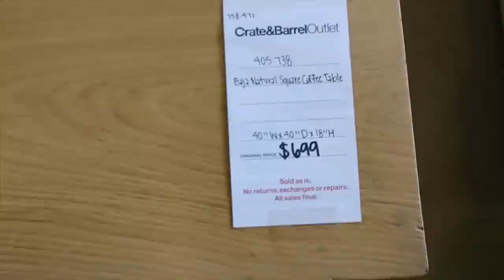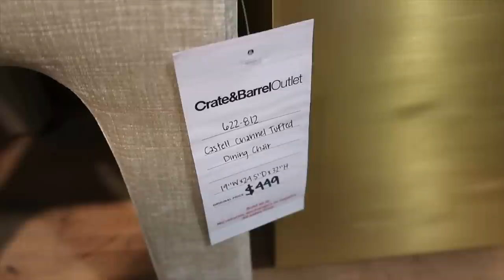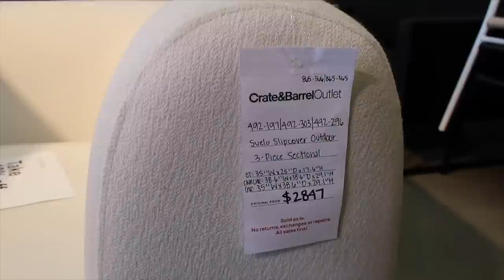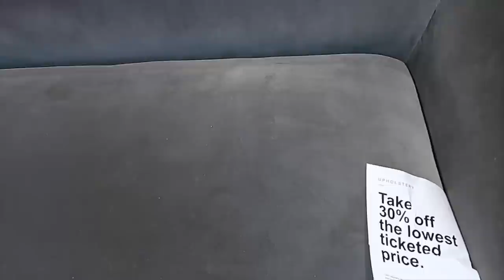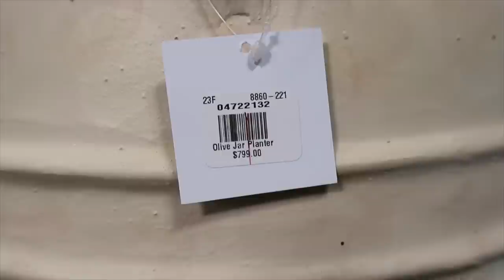VLOG | SHOP WITH ME | CRATE & BARREL + CB2 + POTTERY BARN OUTLET | SIGNED ANDREA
Hey, babes! I went shopping again, but “sale” shopping this time.

LET’S CONNECT!